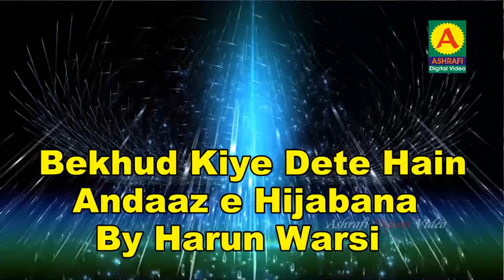Naat - Bekhud Kiye Dete Hain Andaaz e Hijabana - Harun Warsi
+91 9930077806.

Recorded & Uploaded by: Ashrafi Digital Media
The Best Place Of view Latest And Superhit Bayan/Naat/Taqreer Videos.

Aise hi naat or bayan sunne ke liye link par click kare